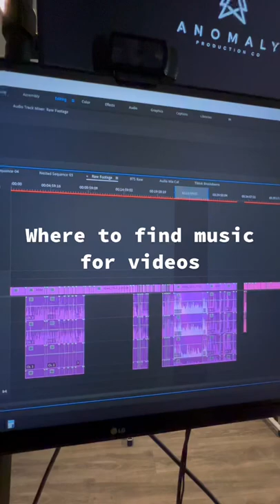Where To Find Music For Videos